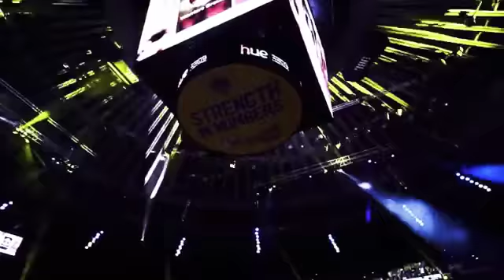Kevin Durant Emotional mix Fa la la la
Here's the video you can enjoy and watch about​ kd's emotions and trade impacts.